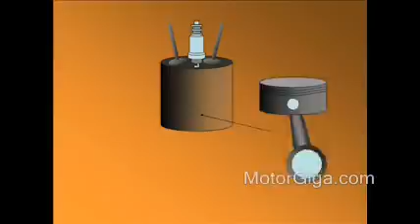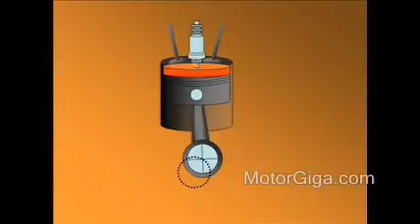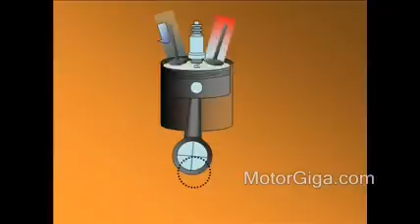El Ciclo Otto (cuatro tiempos)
Explicación sencilla y didáctica del funcionamiento del ciclo Otto, o cuatro tiempos, en un motor de gasolina de inyección indirecta.